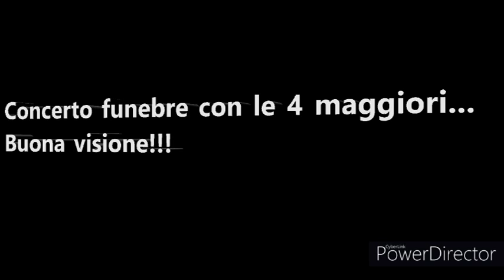Le campane di Cigliano (VC)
Cigliano (VC)
Chiesa parrocchiale di Sant'Emiliano
Arcidiocesi di Vercelli

Fuse da: Roberto Mazzola
Nel: 1949

Concerto funebre con le 4 campane maggiori

Nota:
Solo 4 campane su 7, possono andare a distesa e in piedi.
Speriamo al più presto possibile in un restauro completo per poterle mandare tutte e 7 a distesa.

A presto da Campanaro 14
Buona Visione!